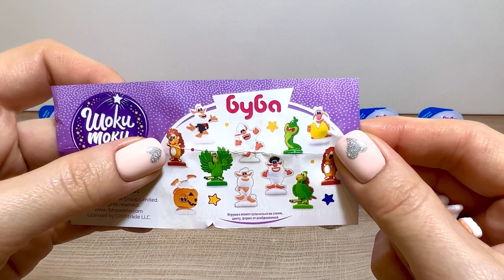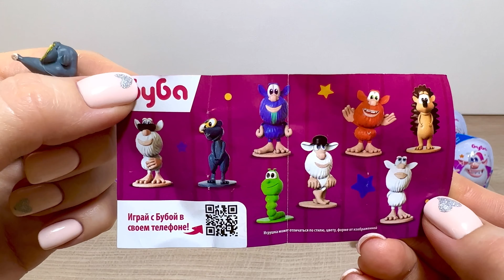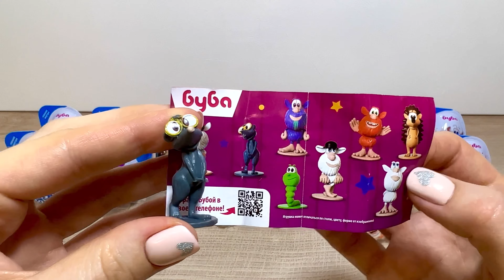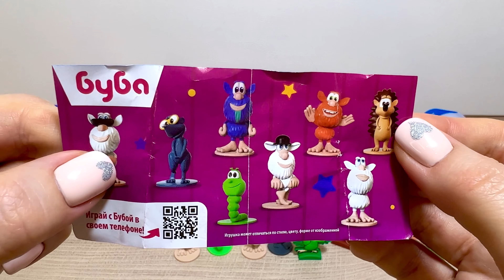БУБА 2023! Сюрпризы, ЗD Игрушки, Мультик, Kinder Surprise unboxing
ПРИВЕТ НАШИ ДРУЗЬЯ! 😍🫶🏻🤗 Сегодня будет ОЧЕНЬ МНОГО БУБЫ и его ДРУЗЕЙ! Открываем сюрпризы KIDS BOX и ШОКИ ТОКИ! ТОЛЬКО 3D ИГРУШКИ! Все покажем и расскажем! ХОТИТЕ узнать БОЛЬШЕ👀 тогда советуем посетить🧑‍💻:
ОСТАВЛЯЙТЕ КОММЕНТАРИИ ✍🏻😉